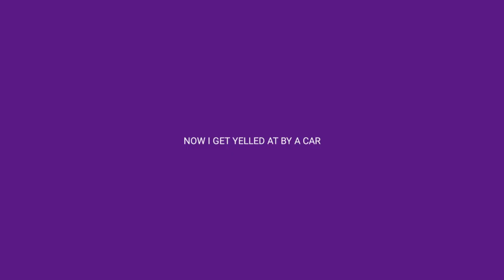CARS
lots of fun and exciting things happened today. better watch to find out.

Season 1!

Youtube.com/CALLMEJPIZZLE